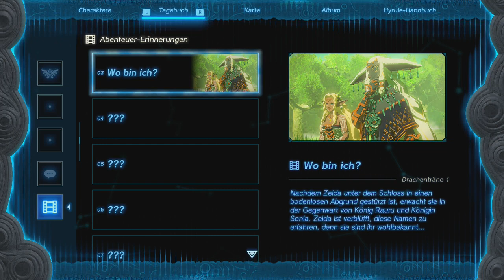[20] Geoglyphenentdeckung mit Impa|| (Blind) The Legend of Zelda - Tears of the Kingdom - Let's Play